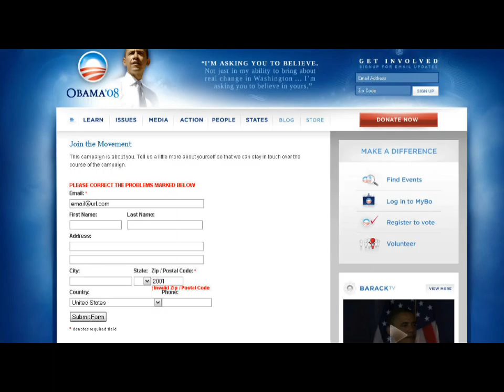Web2.0 Five years on O'Reily+Battelle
A short video explaining "Web 2.0 Five years on" By John Battelle and Tim O'Reilly. Prouced for Media Studies Social Media module at the University of Winchester 2016